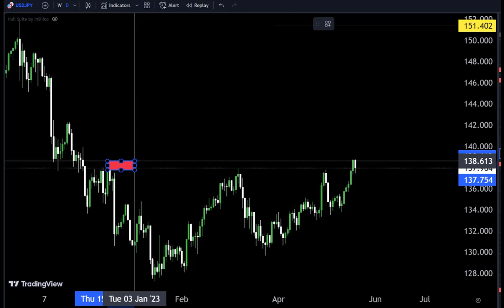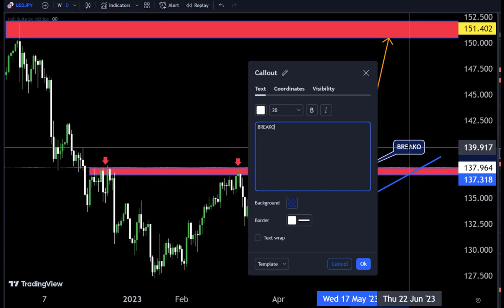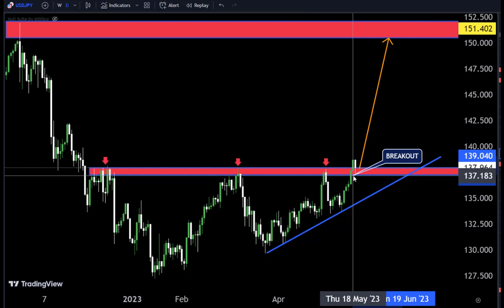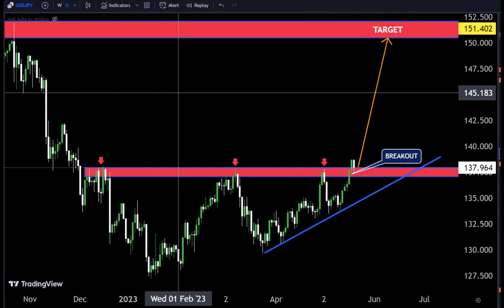USDJPY Trading Strategy ; Technical Analysis and order flow Analysis#technicalanalysis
Hello Traders